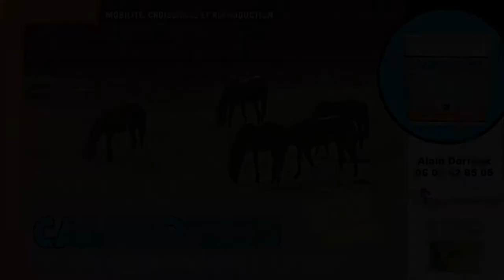Lot 14 - M12 - DIABOLO KING par GREY RISK et DIRLADADA